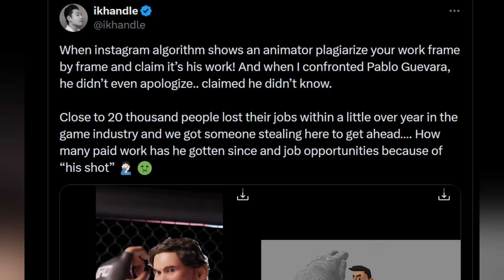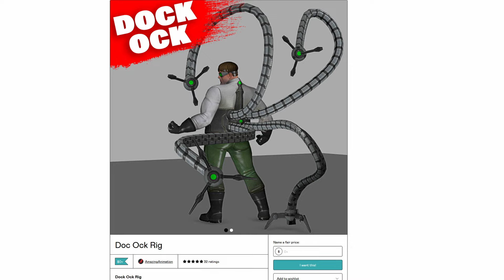NEVER do this as an animator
Never do this as an animator#3danimation

00:00 - Intro
00:50 - However
02:09 - Example
04:21 - Do the work
05:37 - Dissect your ref
07:32 - Funny story